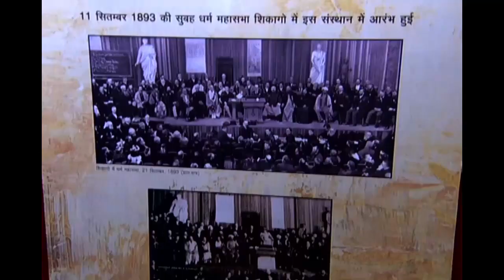दुनिया में विवेकानंद और रविद्र नाथ टैगोर का नाम लेने पर गर्व होता है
Prime Minister Narendra Modi addresses a gathering of students on the theme of ‘Young India, New India.' The event marks 125th anniversary of Swami Vivekananda’s Chicago address in 1893.